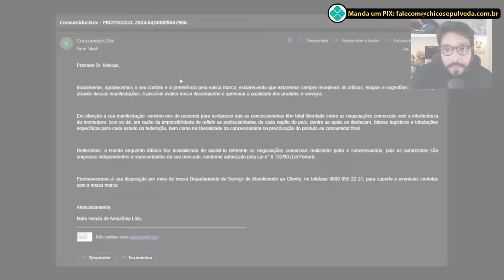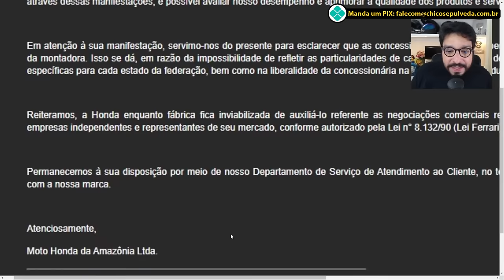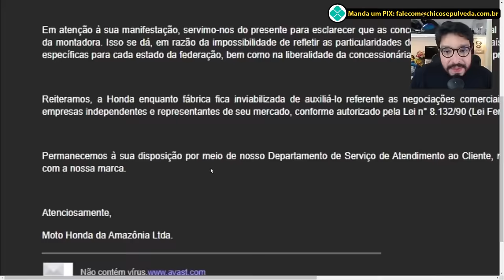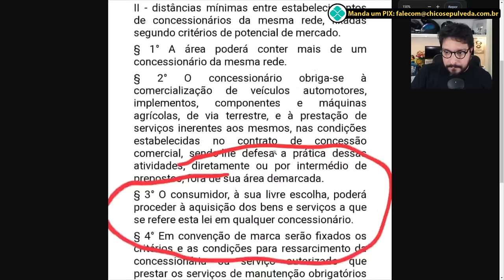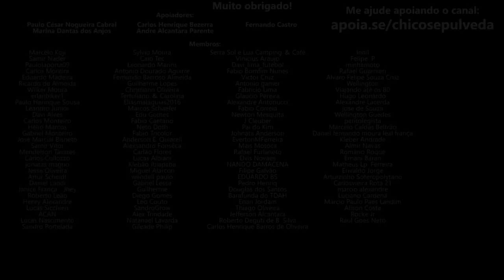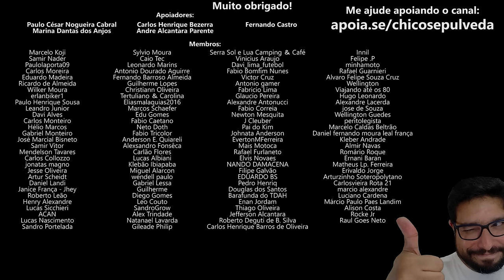Assista antes de comprar uma moto Honda - A LEI FERRARI precisa acabar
🔹Seja membro deste canal:
🔹Faça uma doação em Bitcoin ou Ethereum:
BTC: bc1ql5esj3ctne5gv9mqg54j4gsns280fpu3jfxqjm
ETH: 0x16be8dc1D7f74c1CB2AA2e02089EA5f5fd168bc3